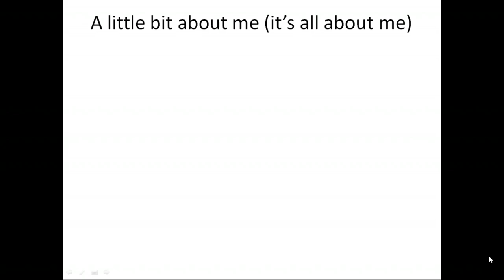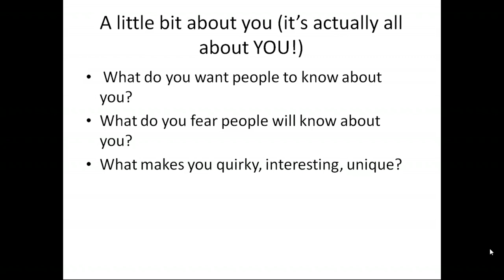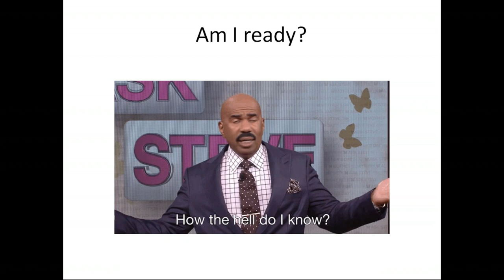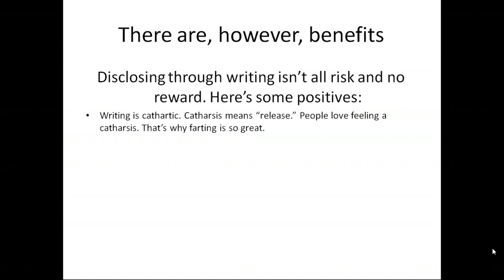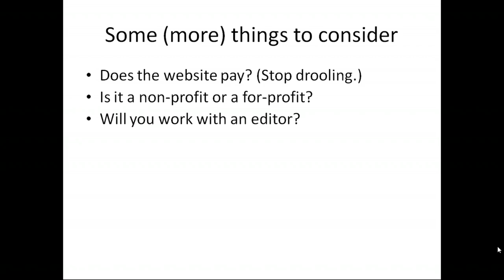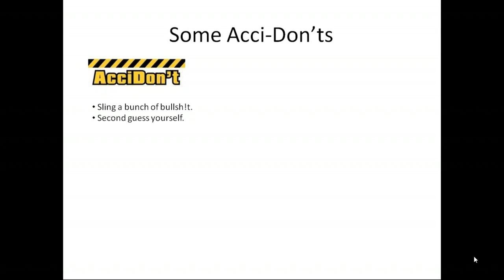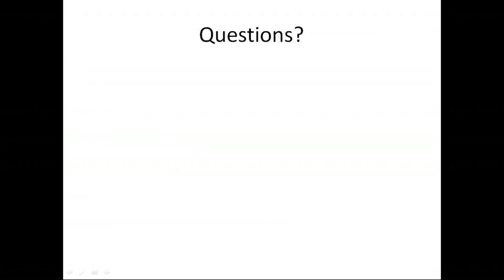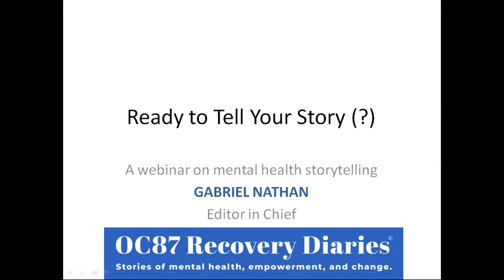Webinar: Telling Your Mental Health Recovery Story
Words have immense power. Whether they are the inscription on the Statue of Liberty or a love letter to your sweetest and dearest, words matter, and stories move people. If you are ready (or… nearly ready) to tell your mental health recovery story, this informative and entertaining webinar by OC87 Recovery Diaries Editor in Chief Gabriel Nathan is for you.

FOUR TAKE-A-WAYS FROM THIS WEBINAR:

Helpful tips about the art of storytelling (yes, it is an art)

Some important, general do’s and don’ts

Thoughts about pitching ideas to publications

Tips for incorporating humor into your recovery story

Gabriel Nathan is an author, editor, actor, playwright, director and a lover of commas. For five years, he worked at Montgomery County Emergency Service, Inc. (MCES), a non-profit crisis psychiatric hospital in the capacity of Allied Therapist and later as Development Specialist. At MCES, he created innovative programs such as a psychiatric visiting nurse program, a suicide prevention collaboration with SEPTA, and an Inpatient Concert Series that brought professional performing artists to entertain the patients and enrich their inpatient experience. While at MCES, Gabe also produced and directed a full-scale production of Thornton Wilder’s Our Town with the staff of the hospital, as an exercise in teamwork, empathy-building, and creative expression. Gabe serves on the Board of Directors of the Thornton Wilder Society and is Editor of its newsletter. He lives in a suburb of Philadelphia with his wife, twins, a Herbie the Love Bug replica, and a basset hound named Tennessee.